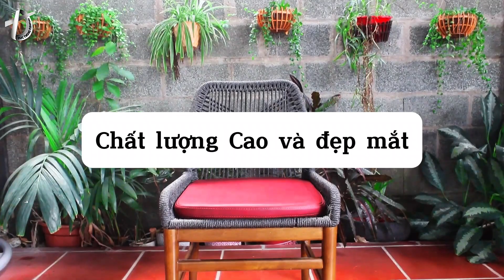Ghế Cafe Dây Dù - GCF02439 | Nội Thất Đức Thông Dĩ An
Mẫu Ghế Cafe Dây Dù Mã GCF02439 Là Mẫu Ghế Cafe Thuộc Top Bán Chạy Nhất Tại Cửa Hàng Nội Thất Đức Thông Dĩ An.
Bạn đang tìm kiếm ghế cafe chất lượng cao và đẹp mắt để thỏa mãn nhu cầu của bạn? Hãy để Nội Thất Đức Thông Dĩ An, giới thiệu với bạn sản phẩm Ghế cafe đan dây dù mã, GCF02439 tuyệt vời của chúng tôi.

Kích thước tổng thể của ghế :
Mê ngồi cao 440mm.
Lưng cao 850mm.
Rộng 550mm.

Ghế được đan bằng chất liệu dây dù bền bỉ và thoải mái. Chất liệu này không chỉ đảm bảo sự thoải mái khi ngồi mà còn mang lại vẻ đẹp độc đáo cho sản phẩm. Bạn có thể lựa chọn giữa nhiều màu sắc khác nhau để phù hợp với không gian và phong cách của bạn.
Chân gỗ chắc chắn là một yếu tố quan trọng trong việc tạo ra vẻ đẹp sang trọng cho sản phẩm. Chúng tôi sử dụng chất liệu gỗ cao cấp để đảm bảo sự bền bỉ và độ ổn định của sản phẩm. Bạn có thể yên tâm rằng các sản phẩm của chúng tôi sẽ kéo dài theo thời gian.
Nệm ngồi simili cao cấp là một yếu tố quan trọng trong việc mang lại sự thoải mái và êm ái khi ngồi. Chúng tôi cung cấp các loại nệm ngồi simili cao cấp với nhiều màu sắc khác nhau để bạn có thể lựa chọn phù hợp với không gian và phong cách của bạn.

Chúng tôi cam kết mang lại không gian thoải mái và sang trọng cho quán cafe, nhà hàng, khách sạn hoặc ngôi nhà của bạn. Đừng bỏ lỡ cơ hội này!

Nội Thất Đức Thông Dĩ An chuyên cung cấp Bàn Ghế Cafe - Bàn Ghế Cafe Sân Vườn - Bàn Ghế Cafe Giá Rẻ - Bàn Ghế Cafe Ngoài Trời - Bàn Ghế Cafe Nhựa Giả Mây.
🏡: 38 Đường Thắng Lợi, Dĩ An, Bình Dương